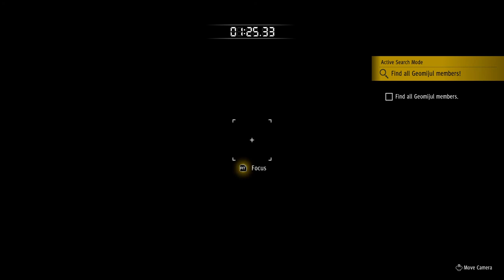Yakuza Like A Dragon - INFILTRATING THE GEOMIJUL HIDEOUT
Note: If you don’t already have a proper healer for your party, it’s recommended that you head to head to Hello Work and retrain Saeko as an Idol to fill that gap ahead of the next few chapters, which feature some tough fights.